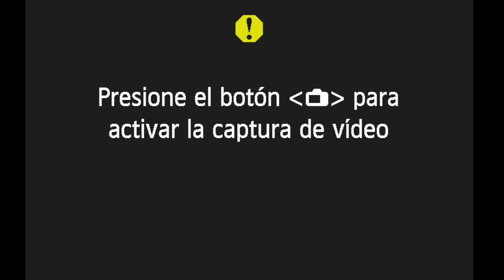Hablemos #11 Jua Pablo Castila - Cosplayer